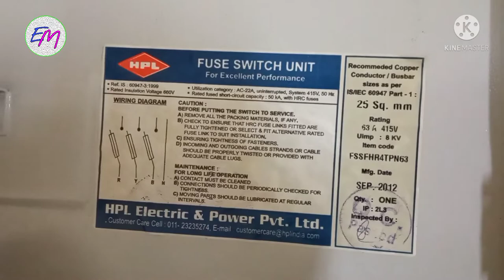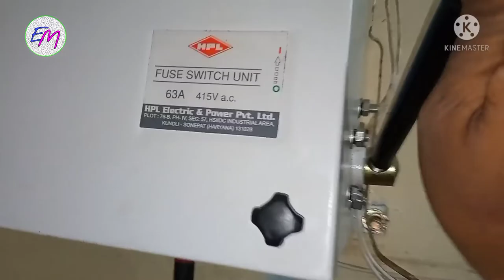63 amp main fuse switch connection in hindi | three phase main switch connection and installation.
63 amp main fuse switch connection in hindi | three phase main switch connection and installation.

Sabhi dosto ka kb electrical maintenance channel par bahut bahut swagat hai dosto aajka jo video hai usme hum janenge ki main switch ko kaise lagaya jata hai ya iske connection kaise kiye jate hai